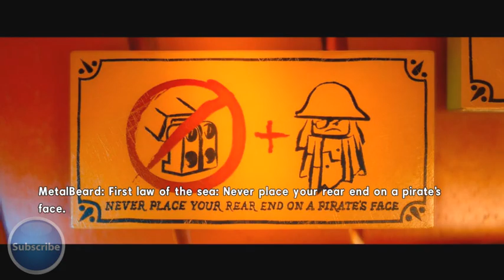Let's Play Lego Movie Video Game -11- Metal Beard [Multiplayer Walkthrough]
Get The Lego Movie Video Game HERE!

✎ Episode Content: Things are getting a little fishy, so Johnny (CaptainNapkin1) and I will pull out the big-guns.. literally, we'll be using Metal Beard and his giant arm cannons as well as one enraged UniKitty!
✎ Game Story: Lord Business raids the lair of Virtruvius in order to claim the "Kragle", an ancient artifact capable of horrifying evil power! After blinding Virtruvius in battle, Lord Business claims the Kragle for himself, but not before learning of the prophecy of the "Special" (the greatest of the Master Builders) who will stop him once and for all! We are Emmet, and we are the Special.

I really appreciate all of your support and any LIKEZ/SUBZ/FAVZ always helps!
❤ Hope you enjoyed this video! Stay Epic!! ^_^ v.